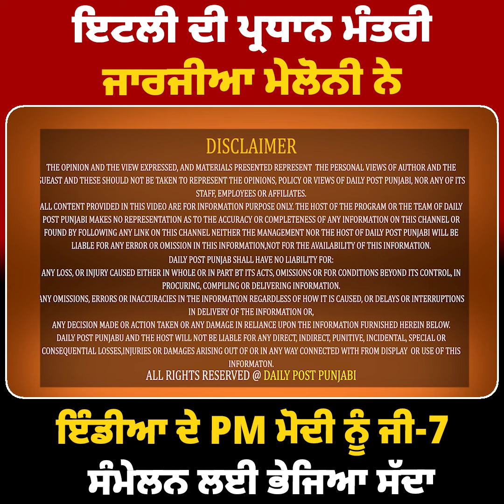ਇਟਲੀ ਦੀ ਪ੍ਰਧਾਨ ਮੰਤਰੀ ਜਾਰਜੀਆ ਮੇਲੋਨੀ ਨੇ ਇੰਡੀਆ ਦੇ PM ਮੋਦੀ ਨੂੰ ਜੀ-7 ਸੰਮੇਲਨ ਲਈ ਭੇਜਿਆ ਸੱਦਾ